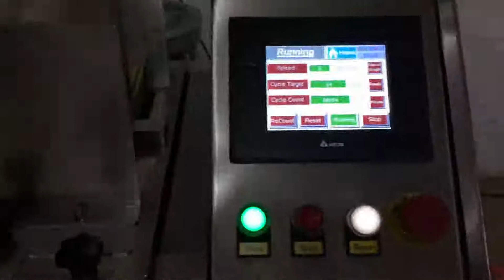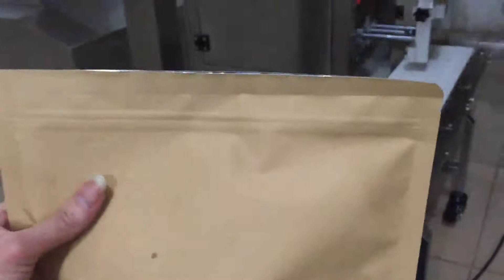Efficient Cannabis Flower Doypack Packaging Machine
Application:
Suitable for the weighing and packaging of various granular products, such as cannabis, marijuana, dried chrysanthemums, seasoning, pesticides, chemicals, etc.

Description:
1. Automatically check pouch open status, it will not fill and seal when pouch is not opened fully. It avoids the wasting of pouch and raw material and save cost.
2. Machine working speed can be adjusted continuously with frequency converter
3. SIEMENS PLC adopted, the control system is easy to operated with friendly HMI interface.
4. Machine can work with pouch width range from70-150mm, 100-200mm, 200-300mm by adjusting the width of clips.
5. Adopting advanced bearing, where no need to add oil and less pollution for product.
6. All the product and pouch contact parts are made with stainless steel or the material according with the food hygienic requirements, guarantee hygiene and security of the food.
7. With pre-made pouch, the pattern and sealing on the pouch is perfect. The finished product looks advanced.

Brief Introduction:
This automatic filling production line is suitable for filling and filling various granular and solid materials. It is called linear metering method with high precision. It forms an automated production line with capping machine, aluminum foil sealing machine, and labeling machine. The production line has stable operation, low noise, simple operation, wide adaptability and meets GMP certification requirements.

Parameters：
Model: SG-180Z
Pouch Size: 60mm*80mm(Min.) ;180mm*320mm(Max.)
Packaging Speed: 30-60ppm
Power: 1.6kw
Air Consumption: 200NL/min
Machine Dimensions: 1900mm(L)  * 970mm(W)  *1390mm(H)
Weight: 700kg
Function: Flat Pouch, Doy Pack, Zipper